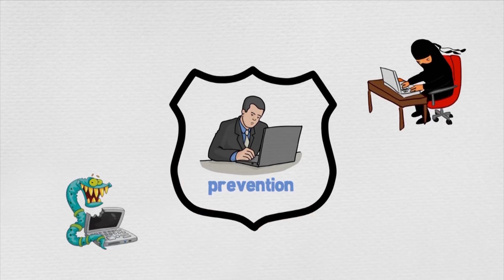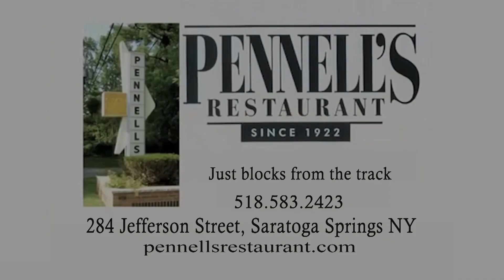Queensbury Town Board Meeting 11-16-20